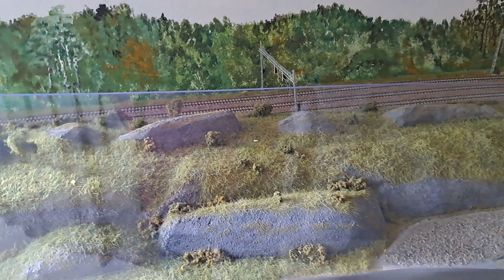Modelljärnvägen på Bergöös del 3